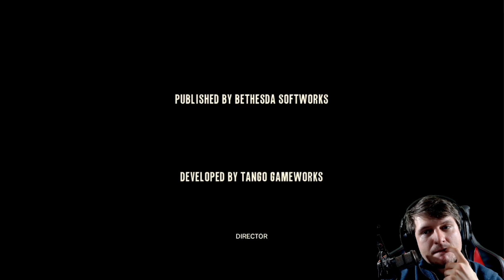The Evil Within | Horror vom Mastermind schlechthin | 🔴 Live | #25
Herzlich Willkommen in der ZockArena bei The Evil Within!

"Survival Horror" von Studio "Tango Gameworks" und Publisher "Bethesda Softwaorks" (2014)

The Evil Within ist das neue Projekt aus Shinji Mikami’s Edelschmiede Tango Gameworks. Shinji Mikami ist der Mastermind zahlreicher Klassiker und Erfinder der erfolgreichen Resident Evil-Serie. In bester Survival Horror Tradition führt Sie die Geschichte in eine verstörende Welt die Ihnen den Atem stocken lässt, gespickt mit hinterhältigen Fallen und abscheulichen Vorrichtungen. Im Kampf gegen bestialische Kreaturen, erleben Sie das pure Grauen, herausragend cineastisch inszeniert durch State of the Art Grafik und Animationen der neusten Version der id Tech 5-Engine.

DIE GESCHICHTE:

Am Tatort eines grauenerregenden Massenmords werden Detective Sebastian Castellanos und seine Partner Zeuge eines schaurigen Ereignisses. Nachdem er mit ansehen muss, wie einige seiner Kollegen von einer geheimnisvollen Macht regelrecht abgeschlachtet werden, gerät Sebastian in einen Hinterhalt und wird bewusstlos geschlagen. Als er wieder zu sich kommt, findet er sich in einer unheimlich-bizarren Welt wieder, in der widerwärtige Kreaturen zwischen den Toten umherwandern. Im Angesicht dieses unvorstellbaren Grauens und im Kampf um das nackte Überleben, begibt sich Sebastian auf einen gnadenlosen Horrortrip, um das Geheimnis hinter den schrecklichen Ereignissen ans Licht zu bringen!

FEATURES:
Survival Horror in Reinkultur
Shinji Mikami, der Vater des Survival Horrors, meldet sich mit einer beklemmend schaurigen Produktion zurück, verpackt in einer nervenzerfetzenden Story. Während Sie die bizarre Spielwelt erkunden, erleben Sie eindringlich, wie sich das Grauen um sie herum zusammenzieht. In Ihrem Überlebenskampf stehen Ihnen nur begrenzte Mittel zur Verfügung, gepaart mit einer perfekten Mischung aus Horror und Action werden Sie es in The Evil Within mit der wahrhaftigen Angst zu tun bekommen.

Brutale Fallen und diabolischen Kreaturen
In Ihrem Kampf gegen eine Übermacht abscheulicher Bestien begegnen Ihnen immer wieder auch brutale Fallen und teuflische Vorrichtungen. Schlagen Sie das Böse mit seinen eigenen Waffen und nutzen Sie jede List, um Ihren Feinden den Garaus zu machen.

Unbekannte Gefahren in einer unbekannten Welt
Die ganze Welt um Sie herum dreht und bewegt sich. Gänge, Wände, Türen und ganze Gebäude verändern und verschieben sich. In dieser Realität ist nichts ist wie es scheint und jederzeit kann von allen Seiten Gefahr drohen.

Das neue Gesicht des Horrors
Atemberaubend gestaltete Umgebungen mit bis dato ungekanntem Detailgrad, beklemmende Spannung und eine mitreißende Story fügen sich zu einer hochgradig atmosphärischen Welt zusammen, die Sie an den Bildschirm fesseln wird. Bezwingen Sie das scheinbar unüberwindliche Böse, bevor es Besitz von Ihnen ergreift und erleben Sie den unvergesslichen Nervenkitzel von The Evil Within.

The Evil Within (100 % Uncut) - [PlayStation 4]

Algorithmus:

The Evil Within | Horror vom Mastermind schlechthin | 🔴 Live